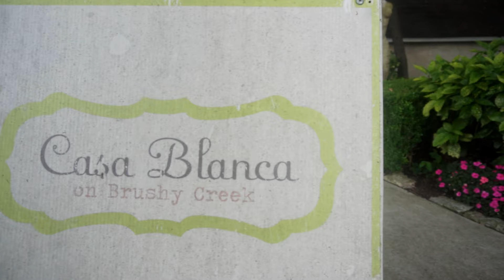Rachel and Reagan Francis -Wedding Film (sony a6500)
All filmed handheld on Sony a6500 with Sony 16-50mm & Samyang 85mm lenses.
Song - Swept Away (Avett Brothers)